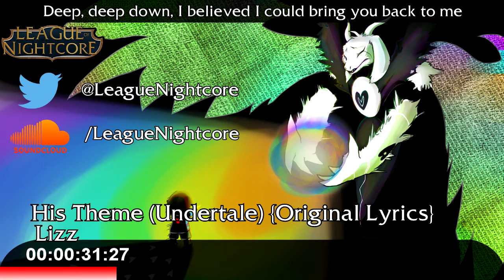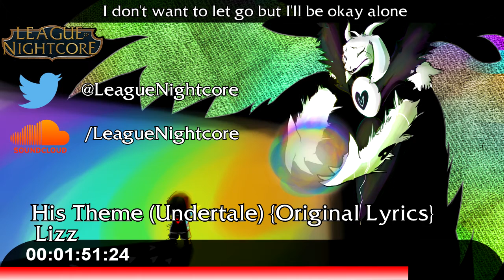[UNDERTALE] [Nightcore] - His Theme {Original Lyrics} - Lizz